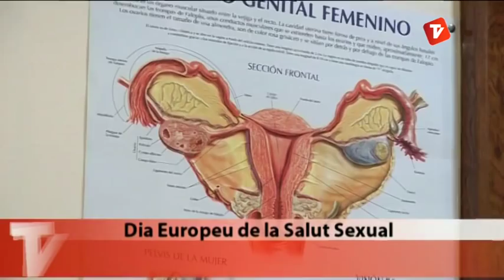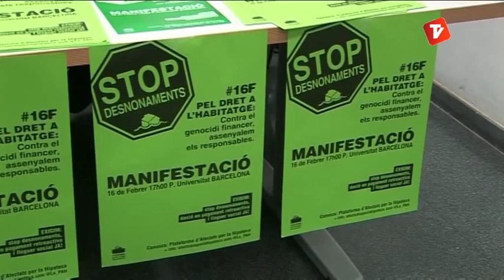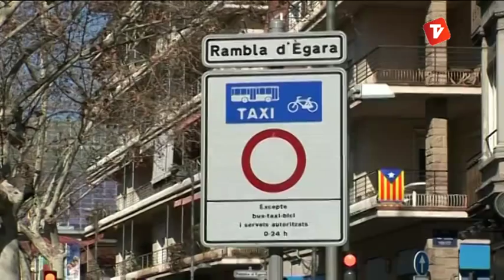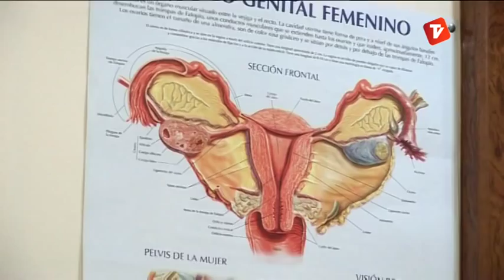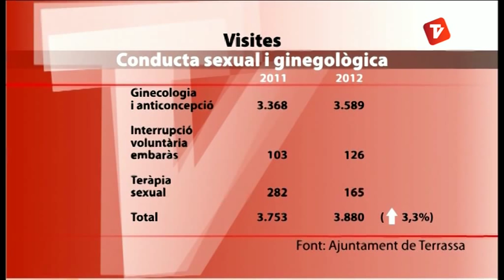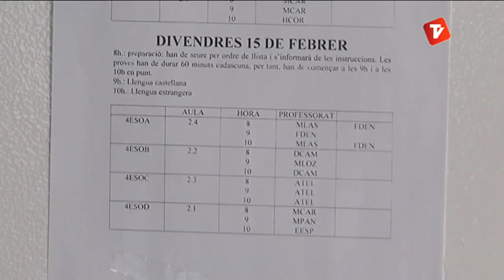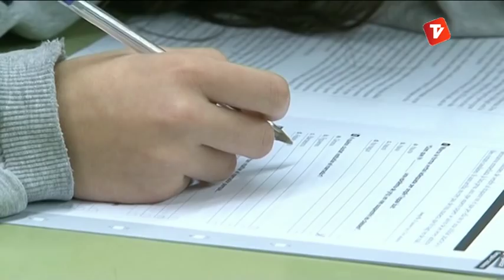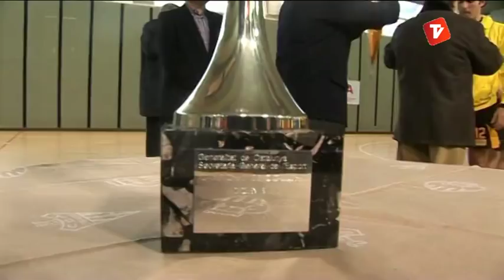Notícies Vespre 14-02-2013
Notícies vespre de Canal Terrassa Vallès d'aquest dijous 14 de Febrer de 2013, presentat per Marta Anyé.